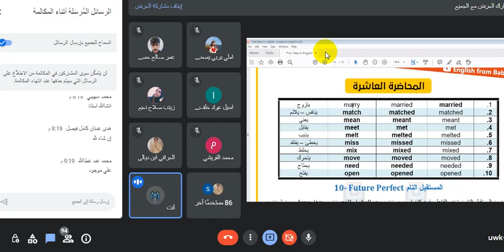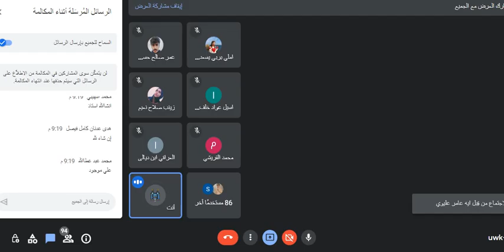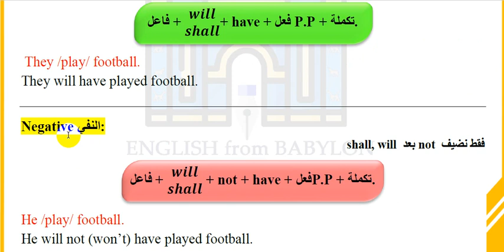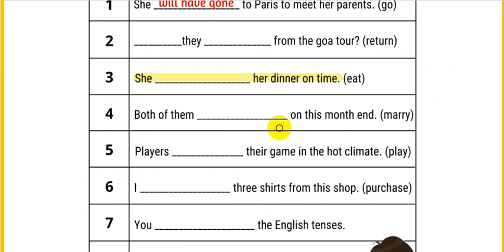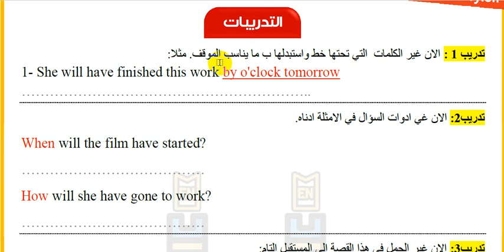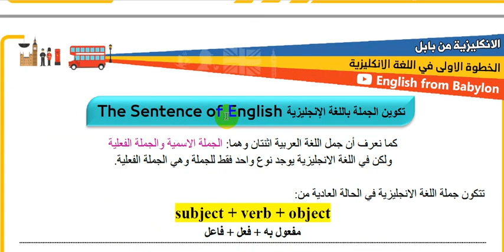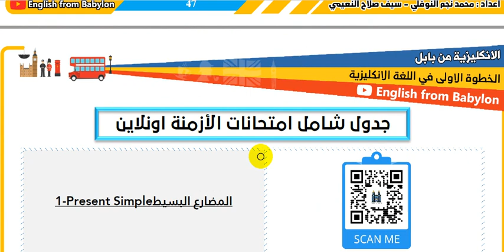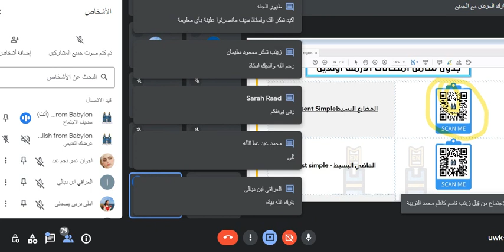10- كورس الخطوة الاولى في اللغة الانكليزية || المحاضرة العاشرة|| المستقبل التام